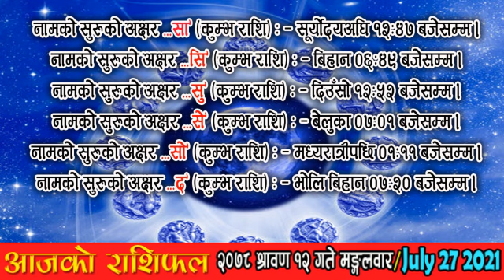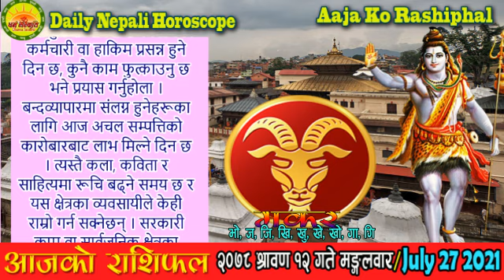आजको राशिफल | २०७८ श्रावण १२ गते मङ्गलवार | JULY 27 | AajaKo Rashiphal | Horoscope | 2078 Shrawan 12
आजको राशिफल | २०७८ श्रावण १२ गते मङ्गलवार | JULY 27 2021 | Aaja Ko Rashiphal | Nepali Horoscope | 2078 Shrawan 12

आजको राशिफल
मङ्गलवार श्रावण १२, २०७८
२७ जुलाई सन् २०२१
Today's Rashifal
July 26 2021
Horoscope Prediction

पञ्चाङ्ग 04:01
बच्चाको नाम 05:40
शुभसाइत 06:59
मेष 08:58
बृष 11:13
मिथुन 13:17
कर्कट 15:25
सिंह 17:28
कन्या 19:32
तुला 21:42
बृश्चिक 23:50
धनु 26:01
मकर 28:07
कुम्भ 30:13
मीन 32:18
मौसम 34:55

श्रावण १२ गते मङ्गलवारको राशिफल
श्रावण कृष्ण (दिल्लागा) चतुर्थी, शतभिषा नक्षत्र, कुम्भ राशिको चन्द्रमा, शोभन योग, बब र बालब करण, राक्षस संवत्सर, सूर्य दक्षिणायन, वर्षा ऋतु
आज : मङ्गल चतुर्थी व्रत (सन्तानसुख, धनसम्मृद्धि र पतिसुखका लागि व्रत थाल्ने दिन, मङ्गलचौथी), सङ्कष्टी श्री गणेश चतुर्थी व्रत,
आजको मूहुर्त : शिववास (रुद्री/पूजा गर्न मिल्ने दिन वा रुद्राभिषेक मुहूर्त), अग्निवास (सामान्य यज्ञ र हवन गर्न मिल्ने दिन), गृहवास्तु जुरेको दिन,
भोलि : वितक कथा प्रारम्भ (कृष्ण प्रणामीहरूको पर्व),
भोलिको मूहुर्त : शिववास (रुद्री/पूजा गर्न मिल्ने दिन वा रुद्राभिषेक मुहूर्त), दीक्षाग्रहण (मन्त्र लिने),

आनन्दादि योग : मृत्यु, चन्द्रवर्ण : कालो, चन्द्रदिशा : पश्चिम, योगिनीदिशा : नैऋत्य, वारशूल : उत्तर,
धनिष्ठा पञ्चक/सरुन परेको दिन, वाणपञ्चकमध्ये मृत्यु वाण : साँझ ०५:४१ सम्म, त्यसपछि अग्नि वाण, नक्षत्र शूल : दक्षिण, कालराहु चक्रमा कालको दिशा : पश्चिम र पाशको दिशा : पूर्व,

काठमाण्डौ, नेपालमा
चन्द्रास्त : बिहान ०८:५३ बजे र चन्द्रोदय : बेलुका ०९:१२ बजे

रोग वारवेला : बिहान ०५:२५ देखि ०७:०६ सम्म, साँझ ०५:१३ देखि ०८:१३ सम्म र भोलि बिहान ०४:०६ देखि सूर्योदयसम्म
चर वारवेला : बिहान ०८:४७ देखि १०:२८ सम्म र मध्यरात्रीपछि ०२:४७ देखि ०४:०६ सम्म

सूर्यको होरा : बिहान ०६:३२ देखि ०७:४० सम्म, दिउँसो ०२:२४ देखि ०३:३२ सम्म, राती ०९:३२ देखि १०:२४ सम्म, भोलि बिहान ०३:४० देखि ०४:३२ सम्म,
चन्द्रको होरा : बिहान ०९:५५ देखि ११:०२ सम्म, बेलुका ०५:४७ देखि ०६:५४ सम्म, राती १२:०९ देखि ०१:०२ सम्म,
मङ्गलको होरा : बिहान ०५:२५ देखि ०६:३२ सम्म, दिउँसो ०१:१७ देखि ०२:२४ सम्म, राती ०८:३९ देखि ०९:३२ सम्म, मध्यरात्रीपछि ०२:४७ देखि ०३:४० सम्म,
बुधको होरा : बिहान ०८:४७ देखि ०९:५५ सम्म, बेलुका ०४:३९ देखि ०५:४७ सम्म, राती ११:१७ देखि १२:०९ सम्म,
बृहस्पतिको होरा : दिउँसो १२:०९ देखि ०१:१७ सम्म, बेलुका ०७:४७ देखि ०८:३९ सम्म, मध्यरात्रीपछि ०१:५५ देखि ०२:४७ सम्म,
शुक्रको होरा : बिहान ०७:४० देखि ०८:४७ सम्म, दिउँसो ०३:३२ देखि ०४:३९ सम्म, राती १०:२४ देखि ११:१७ सम्म, भोलि बिहान ०४:३२ देखि सूर्योदयसम्म,
शनिको होरा : दिउँसो ११:०२ देखि १२:०९ सम्म, बेलुका ०६:५४ देखि ०७:४७ सम्म, मध्यरात्रीपछि ०१:०२ देखि ०१:५५ सम्म,

आज यात्राका लागि पुरुषको नेतृत्वमा दक्षिण र पश्चिम दिशाको तथा महिलाको नेतृत्वमा ईशान (उत्तरपूर्व) र आग्नेय (दक्षिणपूर्व) दिशाको यात्रा शुभ हुन्छ । तर बाध्यतावश अन्य दिशामा समेत यात्रा गर्नुपर्ने भएमा अमला वा सक्खर खाएर यात्रा सुरु गरेमा शुभफल प्राप्त हुने विश्वास गरिन्छ ।